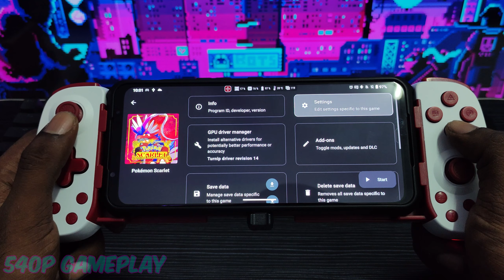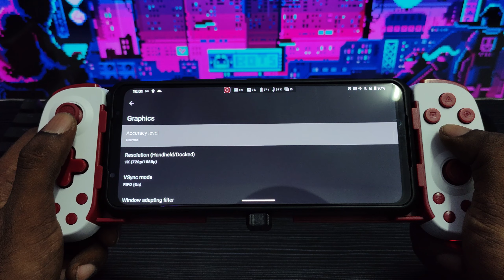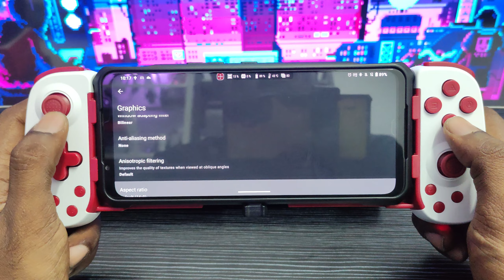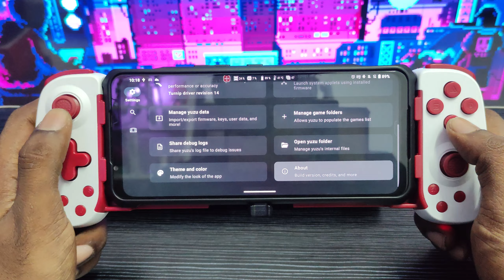Yuzu Emulator (Android) Pokémon Scarlet | Snapdragon 8+ Gen 1 | ROG 6 | BSP D6 | YUZU NCE 185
Yuzu 185 NCE (Switch on Android) - Trying to run Pokémon Scarlet on Yuzu emulator. Game runs at 23-30fps (able to keep a stable 30 only in less demanding scenes), averaging at around 25fps. some flickering object are still present, Game can be considered playable on the NCE version of YUZU but will be less annoying if the framerate was more stable at 26-30fps. Game did not crash during the 20 minutes test. Comment what games you'd like me to test/play in the future.

Driver used in this video:

Mesa Turnip driver v24.0.0 - Revision 14 + Includes all mesa merges since Revision 13.